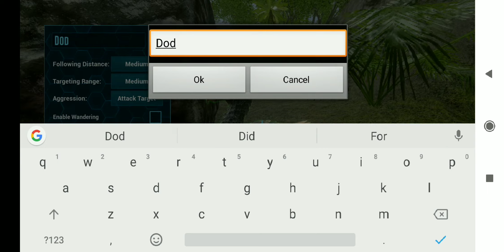Building a house! Ark Survival evolved mobile episode 3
We build a house and get a dodo! Hope you like the video!